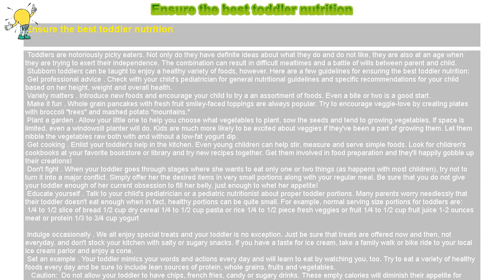How to : Ensure the best toddler nutrition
Ensure the best toddler nutrition

 Toddlers are notoriously picky eaters. Not only do they have definite ideas about what they do and do not like, they are also at an age when they are trying to exert their independence. The combination can result in difficult mealtimes and a battle of wills between parent and child.

 Stubborn toddlers can be taught to enjoy a healthy variety of foods, however. Here are a few guidelines for ensuring the best toddler nutrition:

 Get professional advice . Check with your child's pediatrician for general nutritional guidelines and specific recommendations for your child based on her height, weight and overall health.

 Variety matters . Introduce new foods and encourage your child to try a an assortment of foods. Even a bite or two is a good start.

 Make it fun . Whole grain pancakes with fresh fruit smiley-faced toppings are always popular. Try to encourage veggie-love by creating plates with broccoli "trees" and mashed potato "mountains."

 Plant a garden . Allow your little one to help you choose what vegetables to plant, sow the seeds and tend to growing vegetables. If space is limited, even a windowsill planter will do. Kids are much more likely to be excited about veggies if they've been a part of growing them. Let them nibble the vegetables raw both with and without a low-fat yogurt dip.

 Get cooking . Enlist your toddler's help in the kitchen. Even young children can help stir, measure and serve simple foods. Look for children's cookbooks at your favorite bookstore or library and try new recipes together. Get them involved in food preparation and they'll happily gobble up their creations!

 Don't fight . When your toddler goes through stages where she wants to eat only one or two things (as happens with most children), try not to turn it into a major conflict. Simply offer her the desired items in very small portions along with your regular meal. Be sure that you do not give your toddler enough of her current obsession to fill her belly, just enough to whet her appetite!

 Educate yourself . Talk to your child's pediatrician or a pediatric nutritionist about proper toddler portions. Many parents worry needlessly that their toddler doesn't eat enough when in fact, healthy portions can be quite small. For example, normal serving size portions for toddlers are:

 1/4 to 1/2 slice of bread 1/2 cup dry cereal 1/4 to 1/2 cup pasta or rice 1/4 to 1/2 piece fresh veggies or fruit 1/4 to 1/2 cup fruit juice 1-2 ounces meat or protein 1/3 to 3/4 cup yogurt

 Indulge occasionally . We all enjoy special treats and your toddler is no exception. Just be sure that treats are offered now and then, not everyday, and don't stock your kitchen with salty or sugary snacks. If you have a taste for ice cream, take a family walk or bike ride to your local ice cream parlor and enjoy a cone.

 Set an example . Your toddler mimics your words and actions every day and will learn to eat by watching you, too. Try to eat a variety of healthy foods every day and be sure to include lean sources of protein, whole grains, fruits and vegetables.

  Caution: Do not allow your toddler to have chips, french fries, candy or sugary drinks. These empty calories will diminish their appetite for healthy foods. Read labels. Avoid feeding your toddler foods containing saturated or trans fats.

 Quick Tips: The average toddler needs 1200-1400 calories each day. Check with your pediatrician for specific recommendations for your child. Try not to let your toddler fill up on milk or fruit juice.

 Useful Links: Kraft Foods Family Fun Recipes All Recipes (Recipes for Kids)